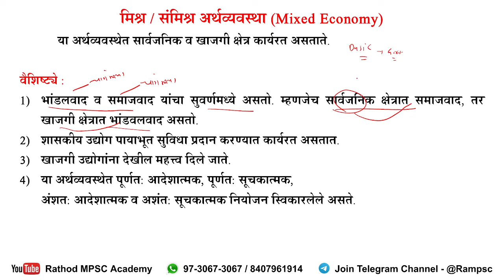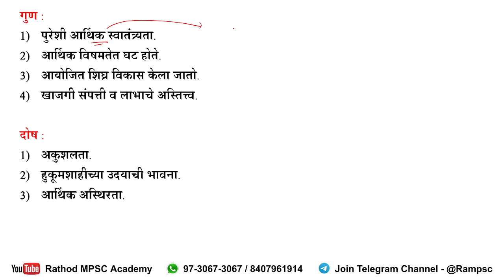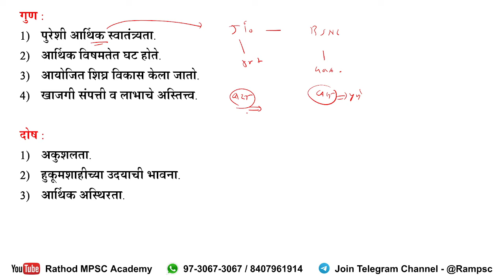मिश्र अर्थव्यवस्था भाग -8